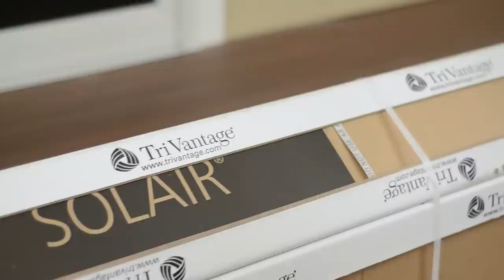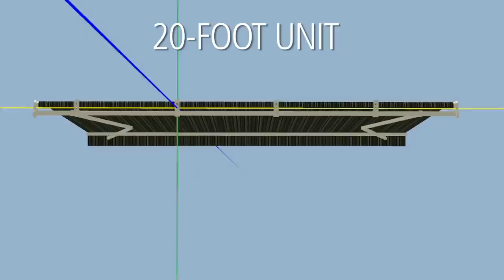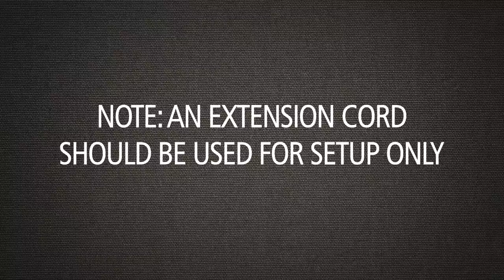Solair Shade Solutions Install Video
In this video, we step you through how to install a Solair awning.  This video includes installation planning, preparing the job site, installing the awning, and finishing up the awning installation.